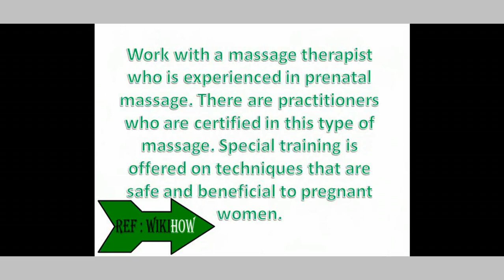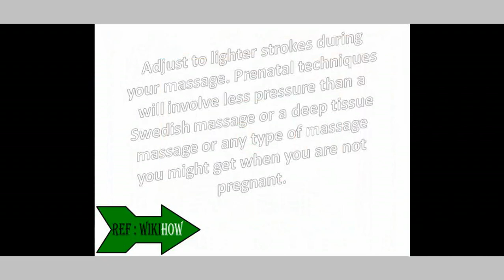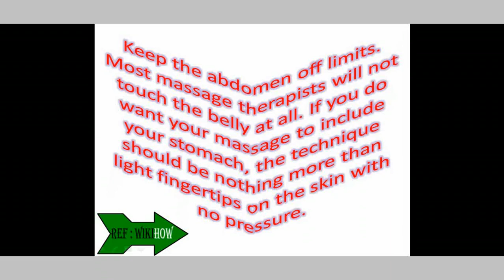How to Use Prenatal Massage Techniques